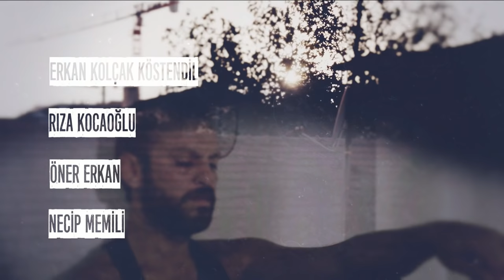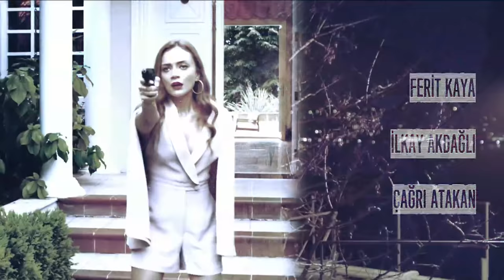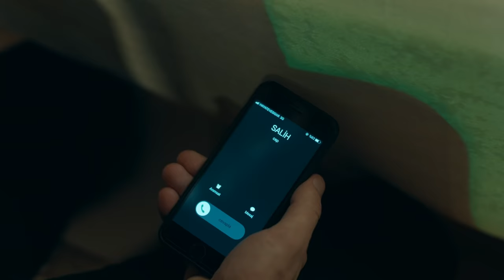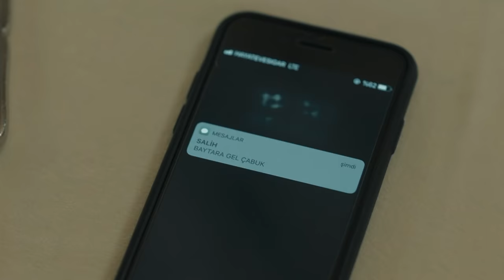Çukur 4.Sezon 9.Bölüm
Çukur 4. Sezon 9. Bölüm Özeti

Çağatay’la bir kez daha yüz yüze gelen Yamaç hem ondan kurtulmak hem de Cumali’nin öfkesinin yatışması için nefes kesen bir plan kuracak. Karaca’nın söyledikleriyle Koçovalı evinde gerilen ipler bir kardeş kavgasının başlangıcı olacak. Hem mahallede olanlar hem de evde olanlarla yükü artan Cumali kritik bir karar verirken Selim Çukur’a liderlik etmek için ilk adımını atacak. Hiç beklemediği bir anda aldığı güzel bir habere sevinen Yamaç’ı bu haberin hemen ardından büyük bir yüzleşme bekleyecek.

Yönetmen: Sinan Öztürk
Senaryo: Gökhan Horzum
Yapımcı: Kerem Çatay
İdari Yapımcı: Yamaç Okur
2. Yönetmen: Özgür Sevimli
Görüntü Yönetmeni: Tolga Kutluay

OYUNCULAR
Yamaç: Aras Bulut İynemli
Arık Böke: Barış Arduç
Sultan: Perihan Savaş
Fadik: Nur Sürer
Cengiz: Mustafa Avkıran
Vartolu: Erkan Kolçak Köstendil
Aliço: Rıza Kocaoğlu
Selim: Öner Erkan
Cumali: Necip Memili
Efsun: Damla Sönmez
Mahsun: Berkay Ateş
Azer: Cihangir Ceyhan
Celasun: Kubilay Aka
Nehir: Hazal Subaşı
Akın: Burak Dakak
Damla: Hare Sürel
Emmi: Kadir Çermik
Seren: İrem Sak
Ayşe: İrem Altuğ
Saadet: Boncuk Yılmaz
Medet: Mustafa Kırantepe
Karaca: Ece Yaşar
Metin: Cem Uslu
Meke: Aytaç Uşun
Murtaza: Ferit Kaya
Nedim: İlkay Akdağlı
Remzi: Çağrı Atakan